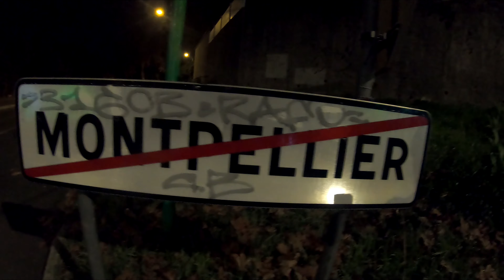MONTPELLIER-BÉZIERS - ALLER COTÉ MONTAGNE, RETOUR COTÉ MER (150 km)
Une petite sortie tranquille Jusqu’à Béziers par le coté montagneux et le retour par la mer  avec un beau soleil le top!